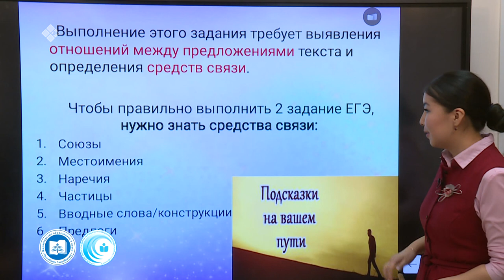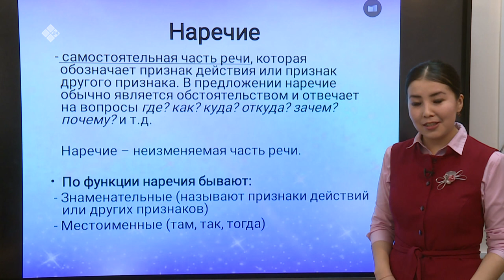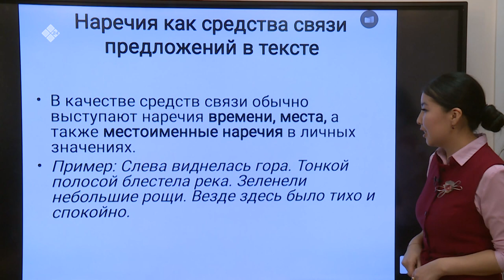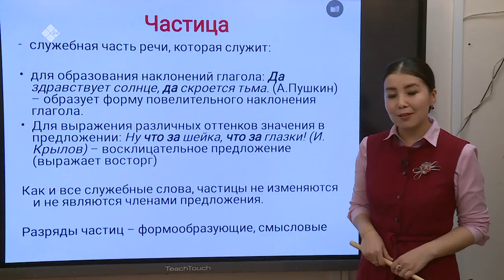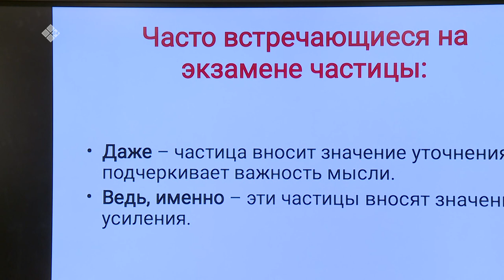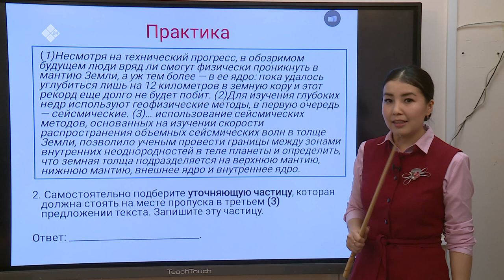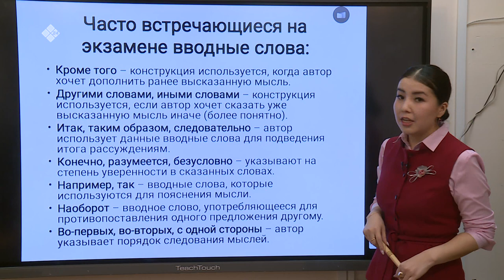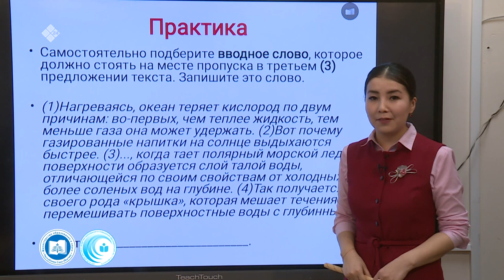Дистанционные уроки на НВК: Русский язык 11 класс – часть 2 (28.04.20)